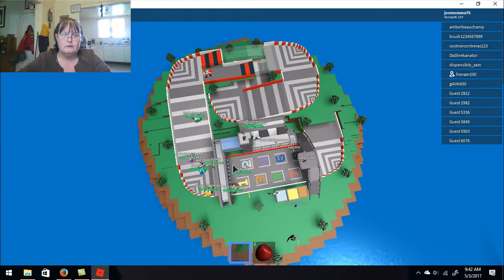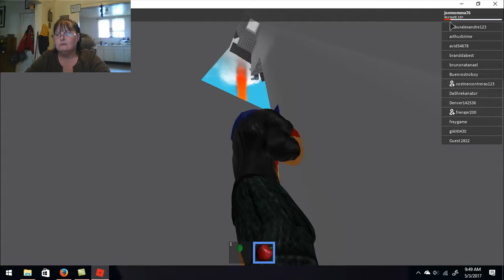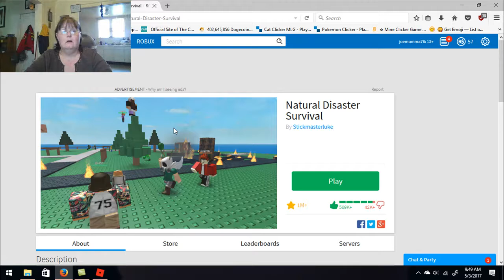Roblox - Natural Disaster Survival ❄️ 🌬 💨 🌪 🌫 🌊 💧 💦🌧 ⛈ 🌩 🌨